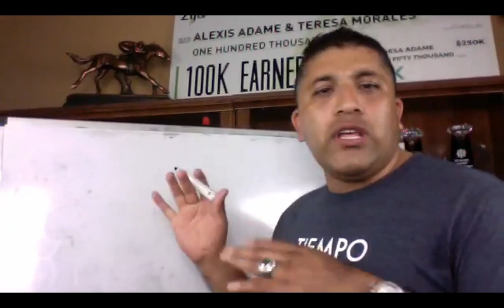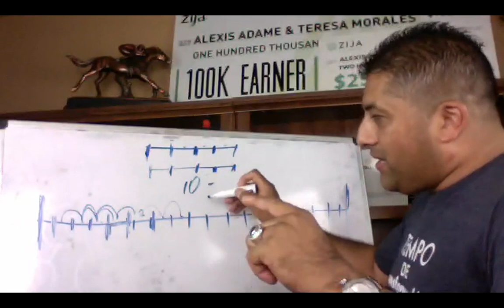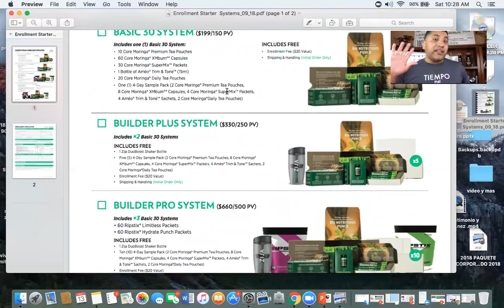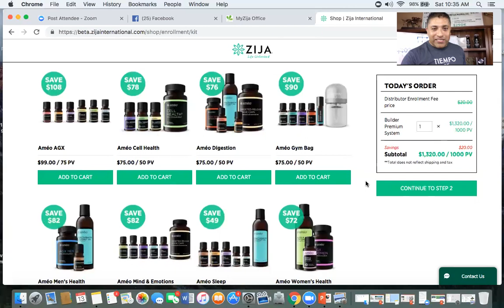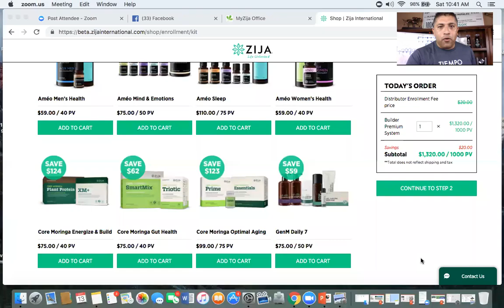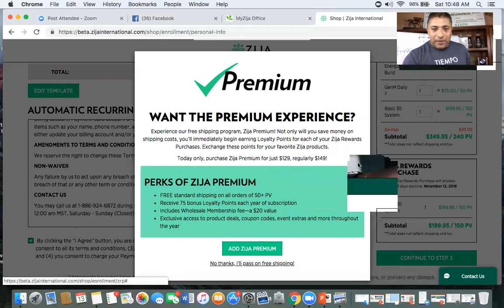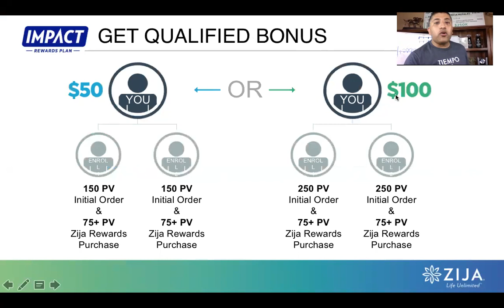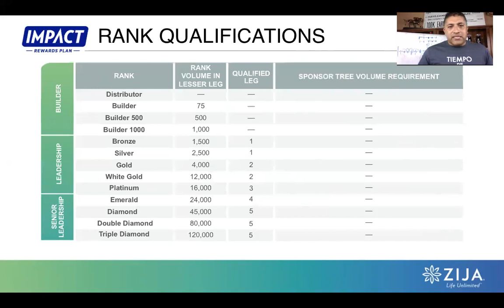ZIJA 2 0 SUPER ENTRENAMIENTO ACCION AL MAXIMO NIVEL CON ALEXIS ADAME OCT 13 DE 2018